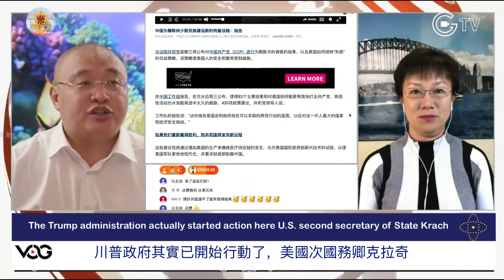粵語頻道No-1646【精華版粵語配音】9.30 路德時評：美國次國務卿克拉奇呼籲習近平推倒防火牆